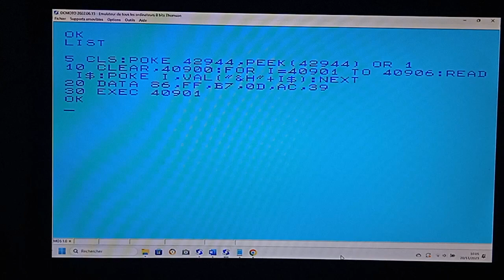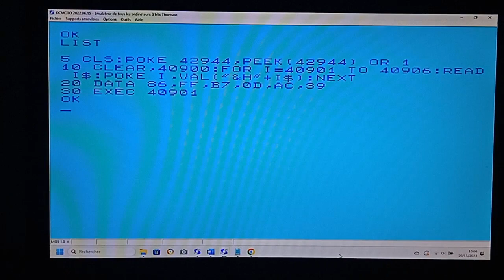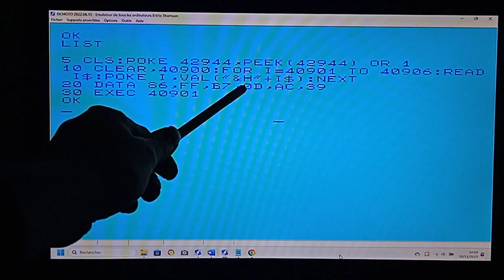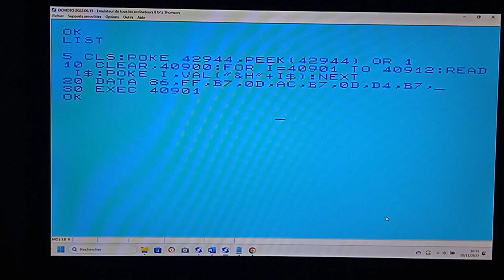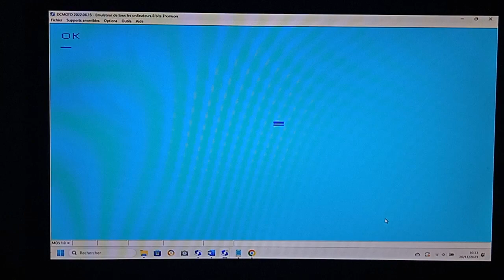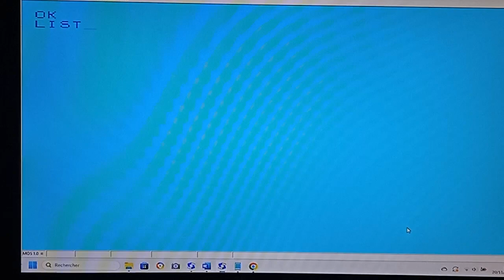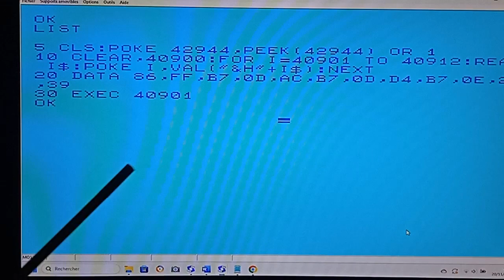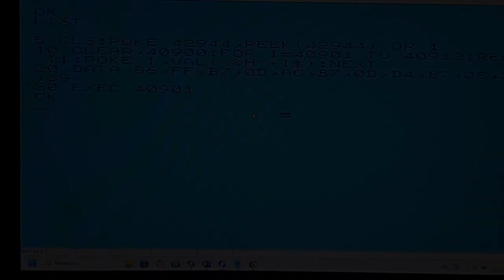BASIC et ASM #1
Lien vers la vidéo pour le Binaire:
Ne pas hésiter à regarder les autres vidéos sur le même sujet!